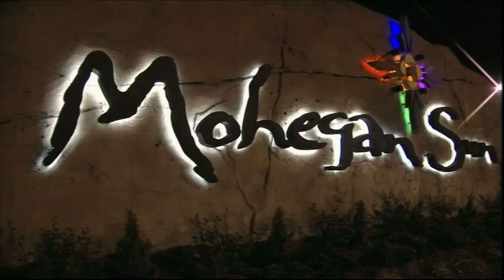Meighan Simmons 2014 WNBA Draft Selection